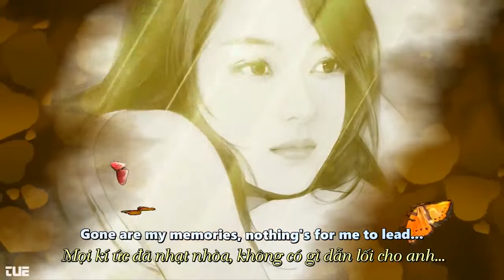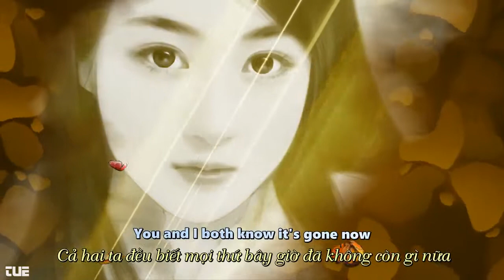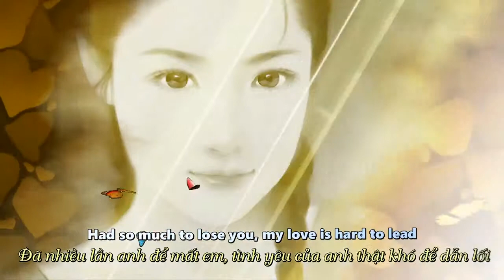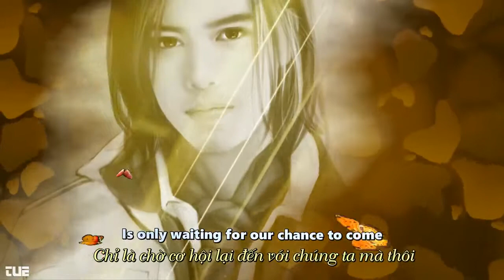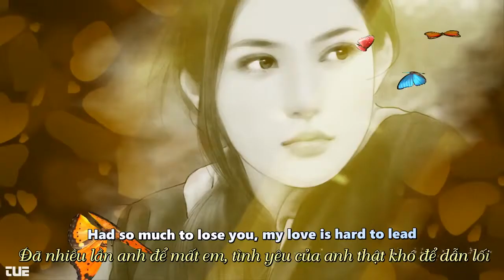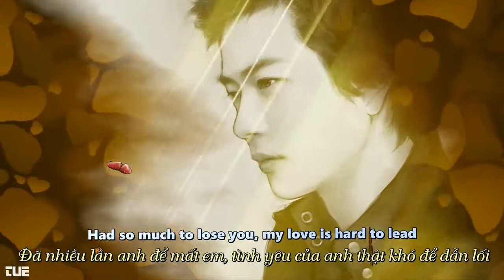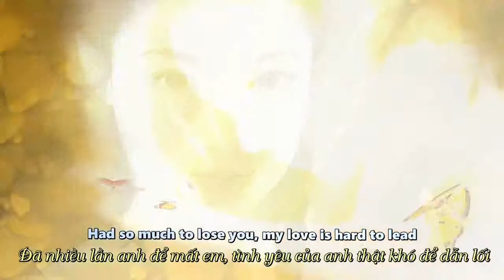Gone Are My Memories 一起走過的日子 (English version) Lyrics HD 1080p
Gone you're my memory old song english Gone you're my memory  You are my memory, You Are My .

一起走过了日Gone are my memories.